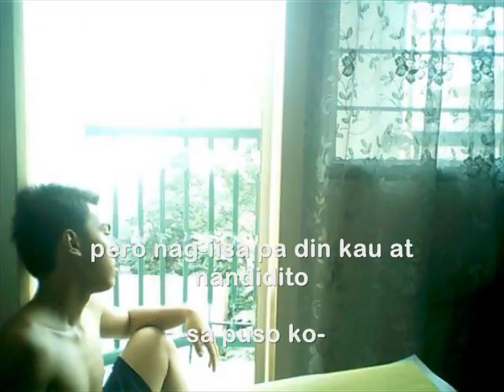my life as christian paredes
thankz guys